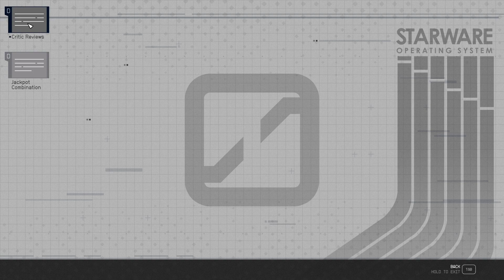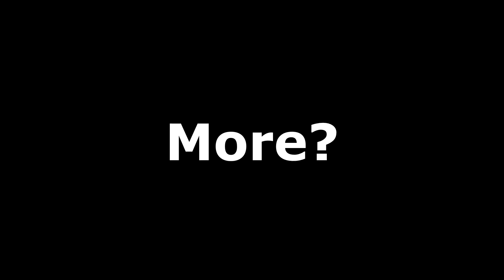How to Find the Almagest Jackpot Combination in Starfield